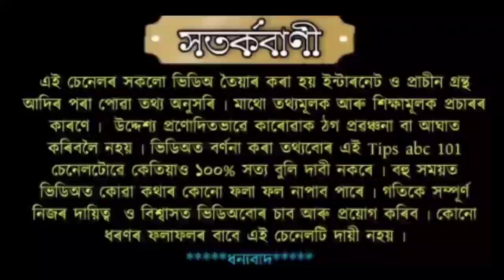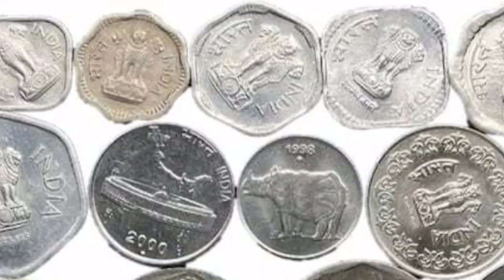দিপাৱলীৰ আগত ঘৰ চাফ কৰোতে এই ৫ টা বস্তু ভুলতো পেলাই নিদিব।।